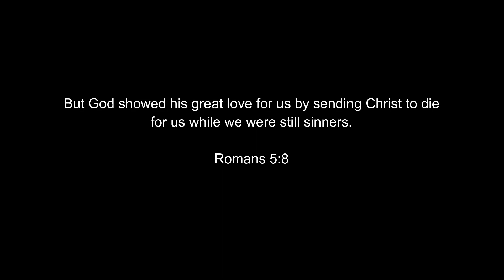Verse of the Day Encouragement from Romans 5:8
Such a amazing verse of the day from the bible this morning! Be encouraged that Christ loves you so much! Need Prayer? We're here to pray for you!

🔶Check out the Verse of the Day Poster Art!

🔷Pick yourself up a new bible!

✔Men’s Bible
✔Women’s Bible

🔶Stay in Prayer!

✔Men’s Prayer Book/Journal
✔Women’s Prayer Book/Journal